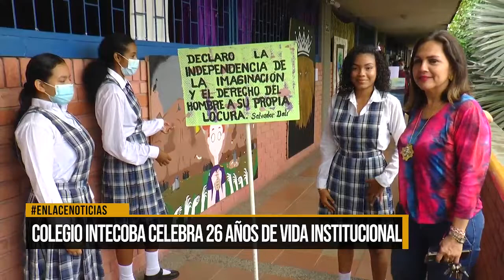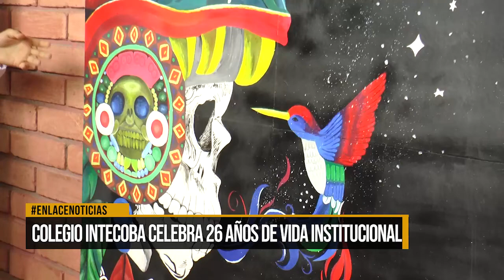Colegio INTECOBA celebra 26 años de vida institucional